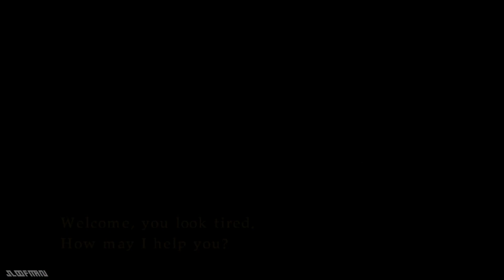PoPoLoCrois ~ Part 2 {Complete Playthrough}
Our journey takes us deep into Gami's Gami's castle and a mission into the hills to find Raduk.